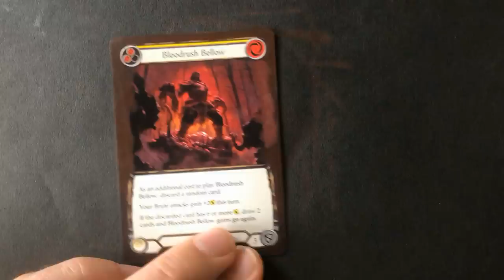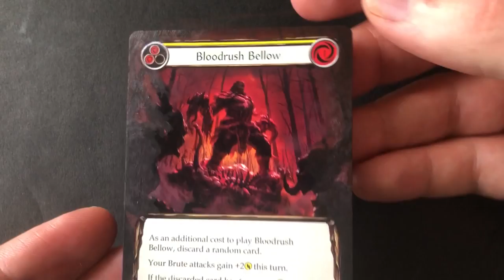Painted Card Alter - Bloodrush Bellow (Flesh and Blood TCG)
In this video we paint an extended art version of Bloodrush Bellows! And I take you through my process with a time-lapse video of the painting process, watching all the detail of how we bring this from a regular old Flesh and Blood card to a unique alternate art version of the card.